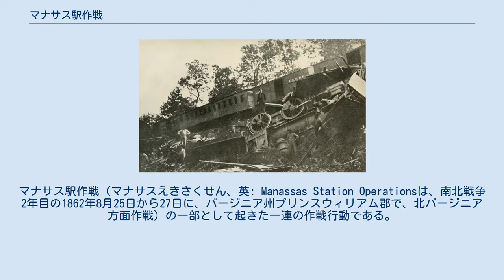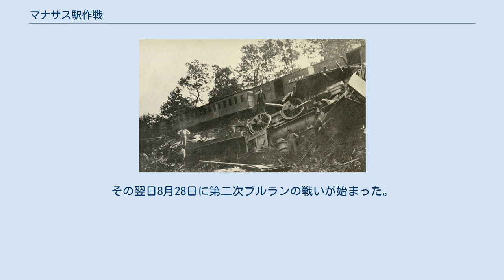マナサス駅作戦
マナサス駅作戦（マナサスえきさくせん、英: Manassas Station Operationsは、南北戦争2年目の1862年8月25日から27日に、バージニア州プリンスウィリアム郡で、北バージニア方面作戦）の一部として起きた一連の作戦行動である。
マナサス駅の他、ブリストー駅、ケトルラン、ブルラン橋あるいはユニオンミルズで発生した。
この作戦は、8月28日から始まった第二次ブルランの戦いの前哨戦となった。
 8月26日夜、南軍のストーンウォール・ジャクソン少将が指揮する北バージニア軍左翼が、北軍ジョン・ポープ少将軍のバージニア軍右翼をサラフェア・ギャップを通って回り込み、ブリストー駅でオレンジ・アンド・アレクサンドリア鉄道を襲い、さらに8月27日夜明け前には、マサナス・ジャンクションにあった北軍の大規模補給所まで行軍し、占領、破壊した。
この急襲によりポープ軍はラッパハノック川沿いの防衛線から慌ただしい後退を強いられた。
 8月27日、ジャクソン軍はユニオンミルズ（ブルラン橋）近くで北軍の1個旅団を崩壊させ、数百の損失を出させたうえに、ジョージ・テイラー准将に致命傷を負わせた。
南軍リチャード・イーウェル少将の師団は、ケトルランで北軍ジョセフ・フッカー少将の師団と活発な後衛戦を演じ、合わせて約600名の損失を出した。
イーウェル隊は暗くなるまで北軍の攻撃を持ち堪えた。
8月27日から28日にかけての夜に、ジャクソンはその師団を北の第一次ブルランの戦いの戦場に進軍させ、未完成の鉄道路盤の背後に陣を布かせた。
 1862年8月半ば、南軍の将軍ロバート・E・リーは、ジョン・ポープ少将の指揮するバージニア郡の補給線と通信線を遮断しようとしたが、8月22日から発生した第一次ラッパハノック駅の戦いのあとで、南軍の攻勢が止まっていた。
この手詰まり状態を打開するために、リーはストーンウォール・ジャクソン少将の左翼にサラフェア・ギャップを通って北軍の右翼を回り込ませ、オレンジ・アンド・アレクサンドリア鉄道を遮断し、北軍の補給船を止めることとした。
ジェイムズ・ロングストリート少将が指揮する南軍のもう一つの翼はラッパハノック川沿いでポープの注意を惹きつけておき、その後36時間遅れでジャクソン軍の後を追うことにした。
ジャクソンは8月25日午前3時に行軍を始めた。
 ジャクソンの動きは午前9時頃に北軍が感知したが、ポープはジャクソンがシェナンドー渓谷に向かっているものと考えた。
その結果、ロングストリートの翼に注意を向けた。
ロングストリート軍はその日は終日ラッパハノック川沿いで示威行動を行っていた。
その日にポープが出した命令は矛盾が多く、ポープが意図したような川を渡っての攻撃を掛けることはできなかった。
北軍騎兵隊がサラフェアギャップを通ってくるジャクソン軍を認知したときに、ポープはその軍を川から退かせて、ジャクソン軍に対応できるように変えた。
 ジャクソン軍は8月26日午後にオレンジ・アンド・アレクサンドリア鉄道のブリストー駅に到着し、列車2両を破壊し、線路数マイルを剥がした。
数マイル北東のマナサス・ジャンクションに北軍の補給所があることを知ると、アイザック・R・トリンブルの旅団に騎兵の支援部隊を付けて派遣して、その接続点を占領させることにした。
トリンブルは夜間に行軍した後に攻撃を掛け、北軍の小さな守備隊を圧倒して、300名以上を捕虜にし、大砲8門を捕獲した。
自軍の損失は4名のみだった。
ポープは、南軍が夜間にマナサス・ジャンクションを攻撃したことを知ると、南軍を包囲するためにジャクソンの翼に対抗する部隊数個を発進させようとした。
バージニア軍を北東のマナサスに向けて行軍を始めさせ、ワシントンD.C.にいる分遣隊には鉄道で西のマナサスに向かうよう命令した。
そのワシントンにいたジョージ・W・テイラーとE・パーカー・スキャモンの旅団が8月27日朝に移動し始めた。
一方、ジャクソンはリチャード・イーウェルの旅団をブリストー駅に残して北軍の動きを監視させ、A・P・ヒルとウィリアム・B・タリアフェローの師団をトリンブル旅団の支援に移動させた。
 ヒルの師団がマナサス・ジャンクションに到着したそのとき、トリンブルはニューヨーク第2重砲兵隊に攻撃されていたが、ヒルの支援で直ぐに撃退できた。
このとき、テイラー旅団が列車で到着し、数で劣勢なのを知らずにその旅団を攻撃配置に付けさせた。
南軍の特...